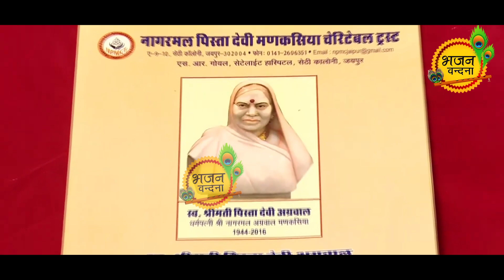Jaya kishori bhajan 2024 | नन्द भवन में उड़ रही धूल | Nand bhawan me ud rahi dhul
Jaya kishori hit bhajan 2024 | Nand bhawan me ud rahi dhul | bhajan vandana jayakishoribhajan2024 jayakishori jayakishorinewbhajan | जया किशोरी के भजन

jaya kishori
kishori ji ke bhajan
jaya kishori ke bhajan
जया किशोरी भजन
जया किशोरी जी
जया किशोरी जी हिट भजन
जया किशोरी जी लेटेस्ट भजन
जया किशोरी जी
जया किशोरी नानी बाई को मायरो
जया किशोरी भजन
जया
जया किशोरी
जया किशोरी भागवत
जया किशोरी भागवत फुल एचडी
जया किशोरी के भजन
जया किशोरी के धमाल भजन
जया किशोरी
जया किशोरी जी
जया किशोरी जी धमाल भजन
jaya kishori
mithe ras se bharyo radha rani lage
jyakisori bhjan
jaya kishori ji
jai kishori ji
jaya kishori song
meethe ras se bharyo radha rani
jaya kishori ji ke bhajan
जया किशोर जी का भजन
bhajan jaya kishori
kishori bhajan
kishori ji bhajan
jai kishori ji bhajan
jaya kishori ji ka bhajan
jaya kishori ji bhagwat katha
jaya kishori ji bhajan mithe ras se
mithe ras se bharyo radha rani lage jaya kishori